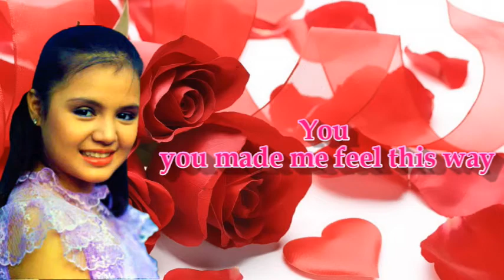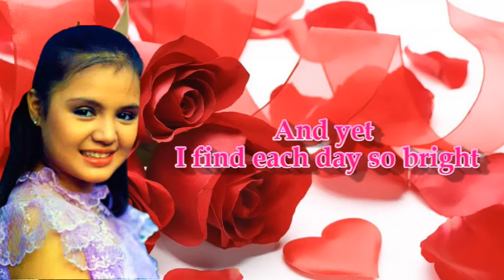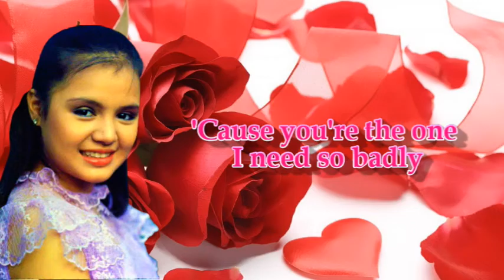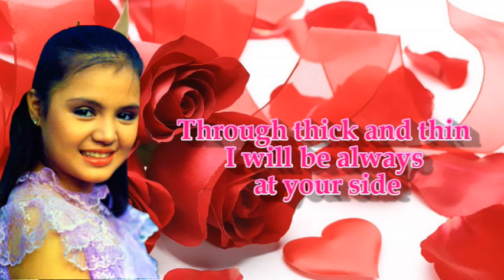JULIE VEGA - First Love (1985)